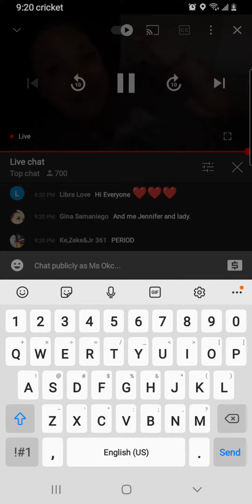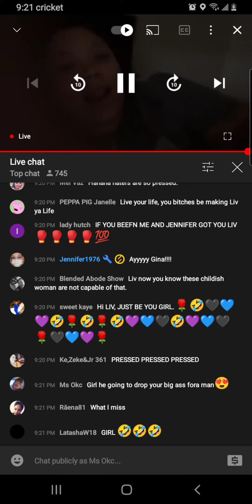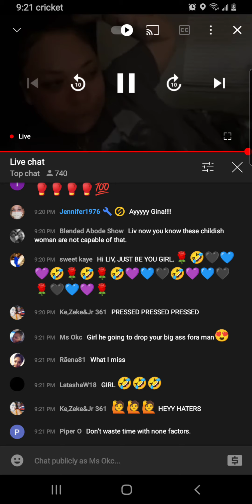LIV'S LIFE INSTAGRAM LIVE 3-4-21